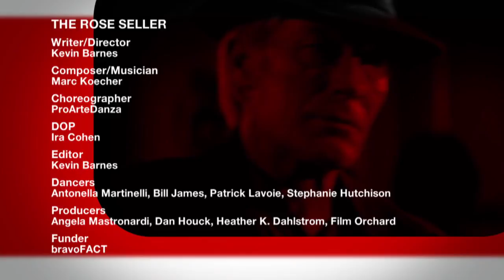The Rose Seller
Nostalgic and in search of love, Augusto shuffles through the downtown cafe district, selling roses to young couples. When a heavy rain chases away his customers, he is rescued by a former love, the Tango.

Writer/Director: Kevin Barnes
Composer/Musician: Marc Koecher
Choreography: ProArteDanza
DOP: Ira Cohen
Editor: Kevin Barnes
Dancers: Antonella Martinelli, Bill James, Patrick Lavoie, Stephanie Hutchison
Producers: Angela Mastronardi, Dan Houck, Heather K. Dahlstrom, Film Orchard
Funder: bravoFACT